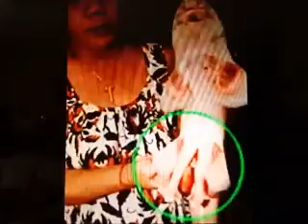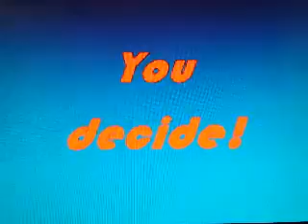Monsters the strange creatures of the earth